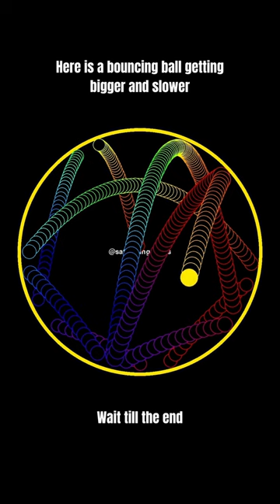Do you know this one? ☠️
Bouncing ball gets bigger and slower